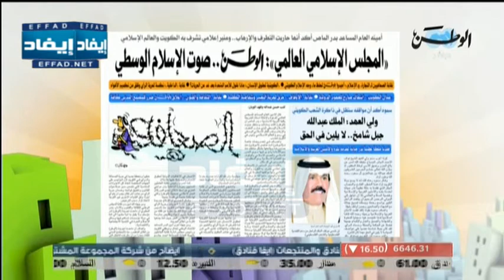المجلس الإسلامي العالمي: الوطن .. صوت الإسلام الوسطي